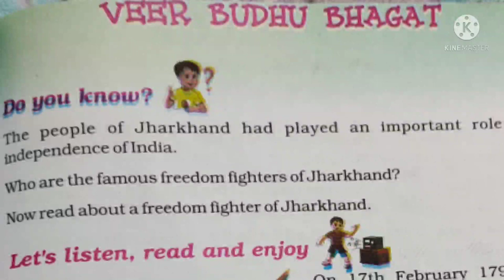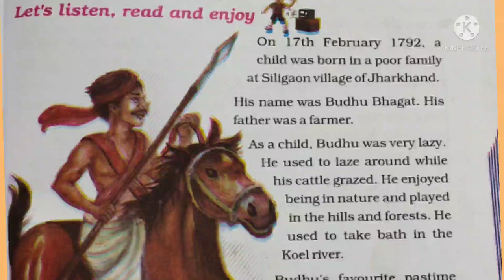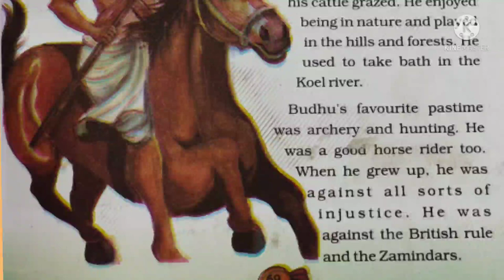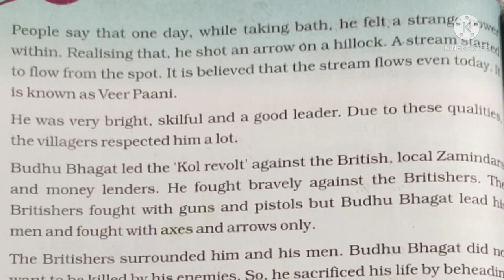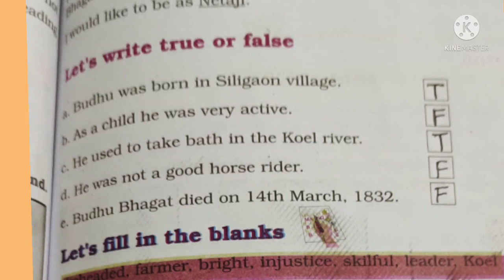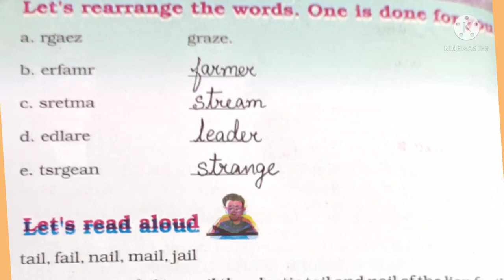JCERT (STD 3) ENGLISH Veer Budhu Bhagat with Question and Answers